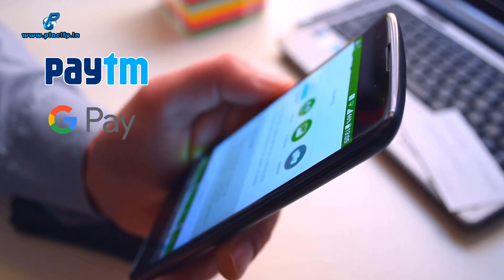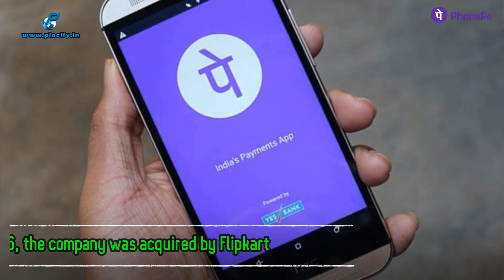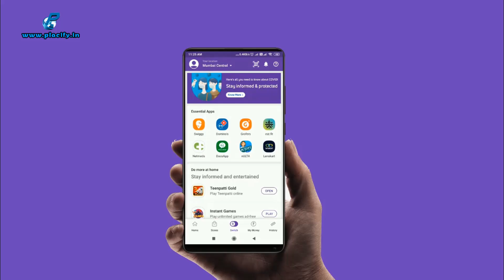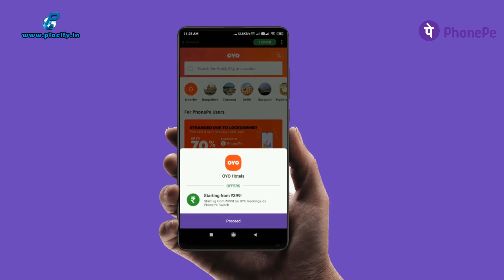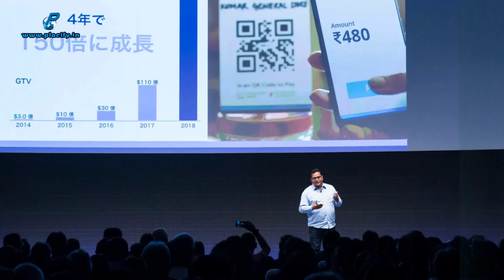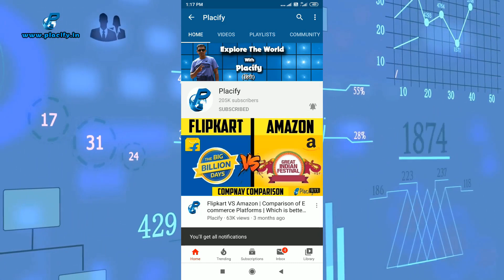Paytm Vs PhonePe Comparison | Market Share, Wallet Limit, Number Of Users, Revenue etc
In this video, we have compared India's two leading e-commerce payment system Paytm & PhonePe on the basis of the following points.

Introduction: 0:46
UPI Market Share: 2:05
Online Shopping: 2:43
Transaction Limit: 3:12
App Wallet: 3:38
Number Of Users: 4:05
Donation: 4:17
Number Of Employees: 4:46
Revenue: 4:56